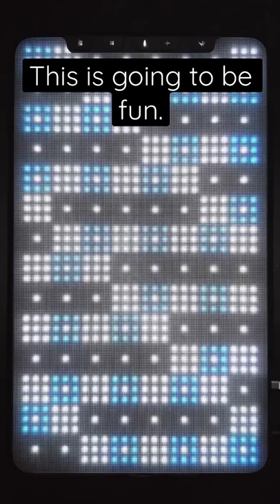Just got my new Erae Touch from embodme. This thing is something else.